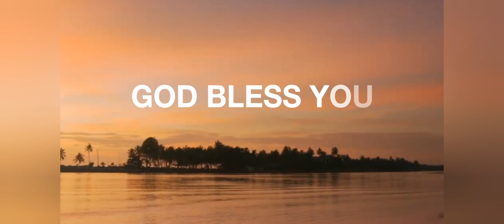Today Prophetic Manna | 21st September 2021 | Bro. J. Mano John